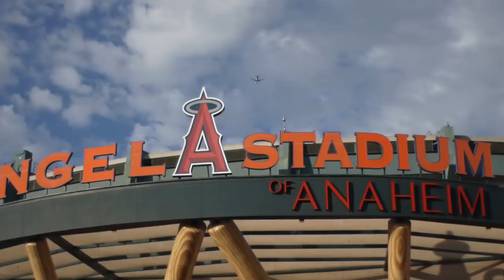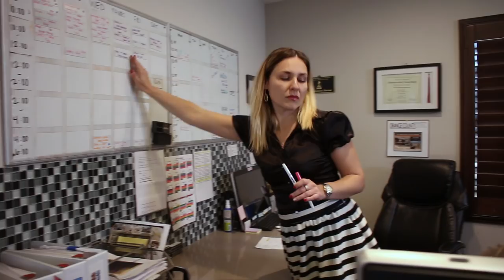Custom Kitchen Remodeling in Orange County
- Looking for a trustworthy and reliable contractor for your custom kitchen remodeling / makeover project? Contact Horizon Construction & Remodeling today! We are located in Fullerton and have been serving Orange County for over 10 years!